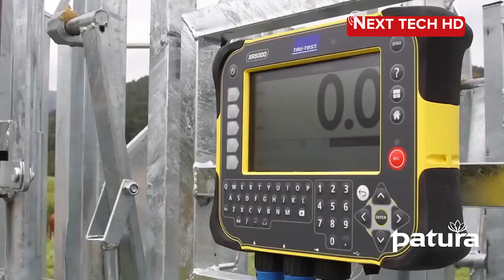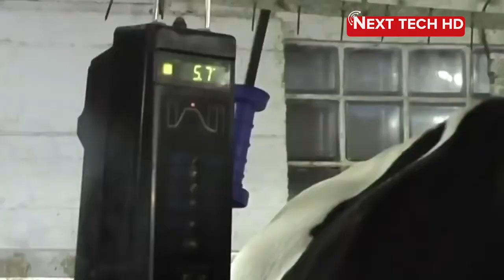Incredible Modern Farming Milking Harvest Technology Amazing Automatic Cow Farming Factory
In this episode, we are going to present incredible modern farming milking harvest technology  amazing automatic cow farming factory